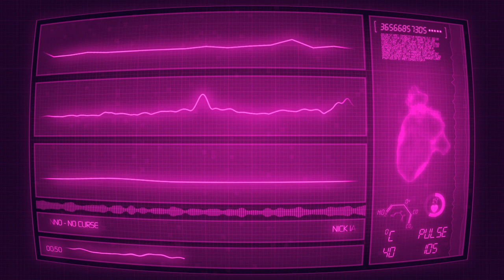[FREE] BABYFACE RAY Type Beat - NO CURSE | Nick Ianno Beats